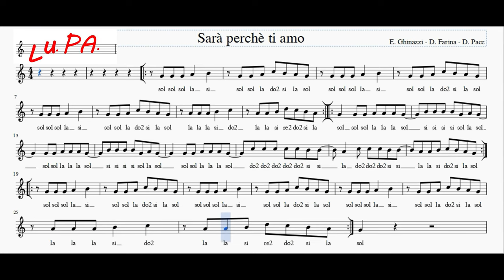Sarà perchè ti amo - Karaoke - Flauto dolce - Note - Spartito - Canto - Instrumental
Sarà perchè ti amo - E. Ghinazzi - D. Farina - D. Pace